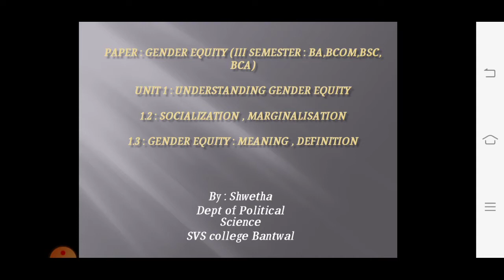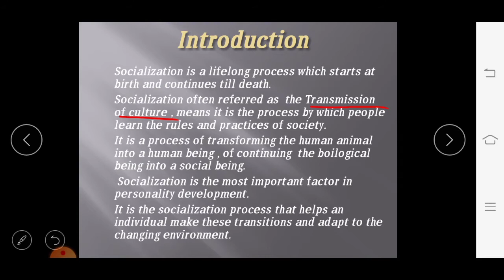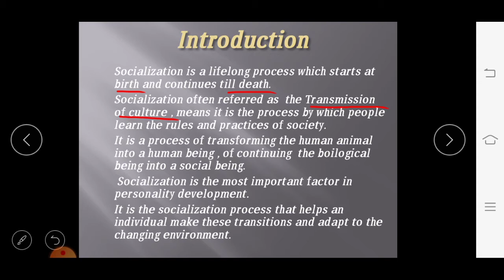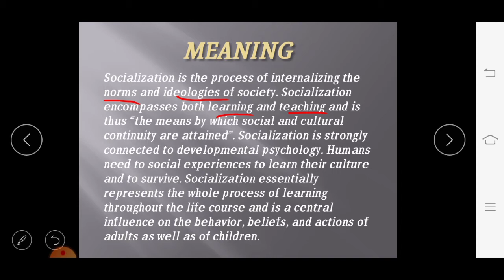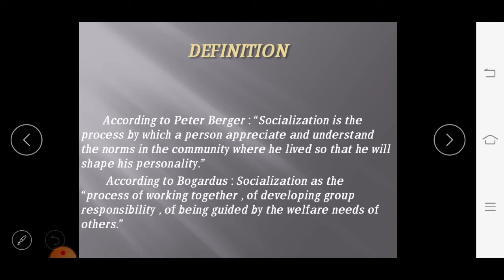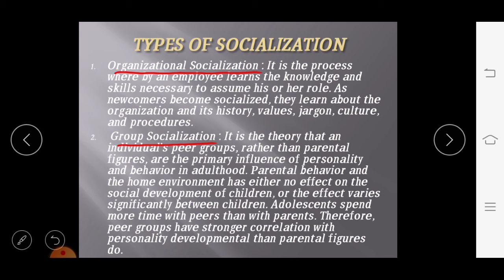II BA Gender Equity Socialization Part 1